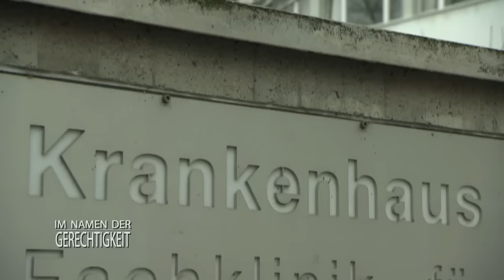Zwielichtige Ärztin: "MEIN SCHWEGEN GEGEN S*X!" 2/2 |Im Namen der Gerechtigkeit|SAT.1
Für die besten Freundinnen Valentina und Franziska geht mit ihrem Pferdehof ein großer Traum in Erfüllung. Ein kleines Paradies, das aber langsam zur Hölle wird: Liebeschaos, Geldprobleme und ein verschwundenes Pferd bedeuten das Ende für den Hof.

Alle Fälle von SAT1 Im Namen der Gerechtigkeit im Abo